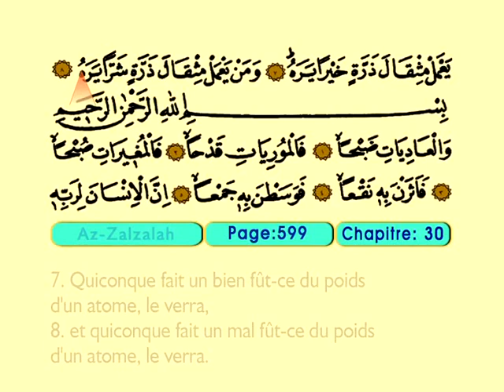Al Adiyate 1-11 - Le Coran